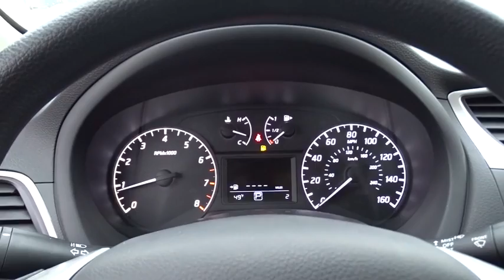2017 Nissan Sentra Chicago, Matteson, Oak Lawn, Orland Park, Countryside IL 70748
[LISTING TYPE] 2017 Nissan Sentra

Scores 37 Highway MPG and 29 City MPG! This Nissan Sentra boasts a Regular Unleaded I-4 1.8 L/110 engine powering this Variable transmission. Window Grid Antenna, Wheels: 16 Steel w/Full Wheel Covers -inc: 10-spoke design, Variable Intermittent Wipers.*This Nissan Sentra Comes Equipped with These Options *Urethane Gear Shift Knob, Trunk Rear Cargo Access, Trip Computer, Transmission: Xtronic CVT, Torsion beam rear suspension w/coil springs, Tires: P205/55R16 AS, Strut Front Suspension w/Coil Springs, Steel Spare Wheel, Single Stainless Steel Exhaust, Side Impact Beams.* Stop By Today *For a hassle-free deal on this must-own Nissan Sentra come see us at Western Avenue Nissan, 7410 S Western Ave, Chicago, IL 60636. Just minutes away!